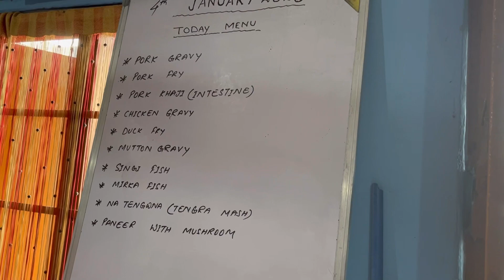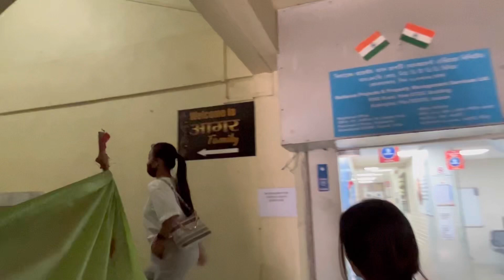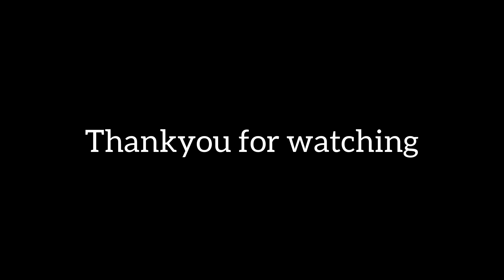Agwi Dodere (Sikao) ni Belated Birthday Party 🥳Oitasar jakabai Jwng🤤😍